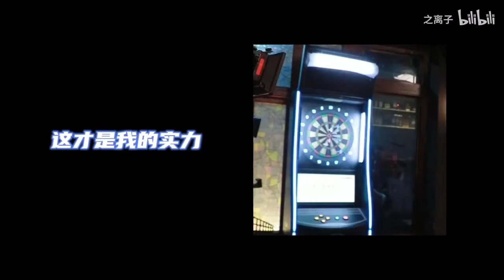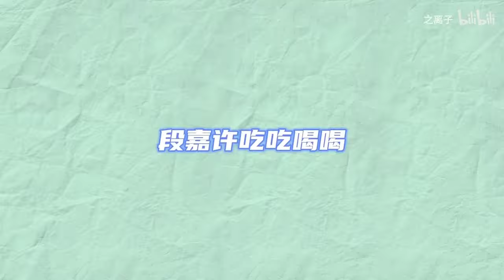「你說哥哥好什麼？」陳哲遠當眾說情話撩趙露思，她害羞地想躲起來！【偷偷藏不住Hidden Love】赵露思